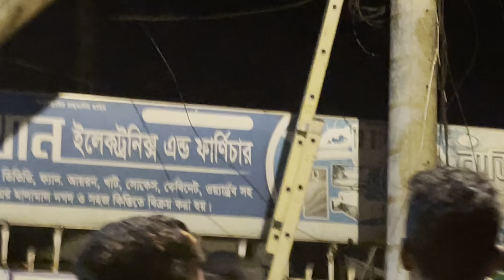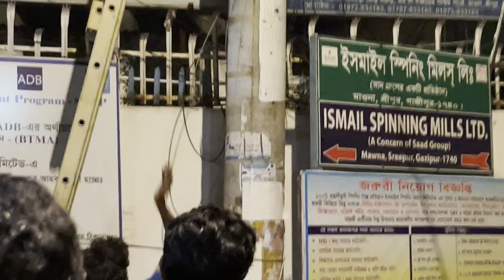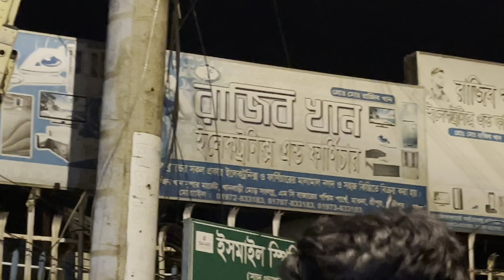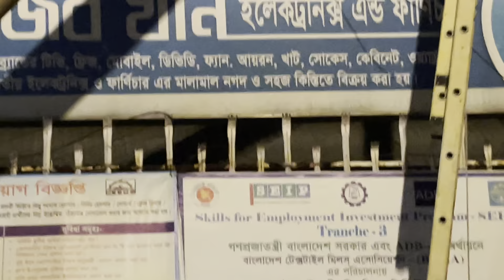অনেক সুন্দর একটা ভিডিও সবাই দেখবেন আশা করি খুব ভালো লাগবে_NEW VIDEO 2023_RAJIB KHAN 55_39